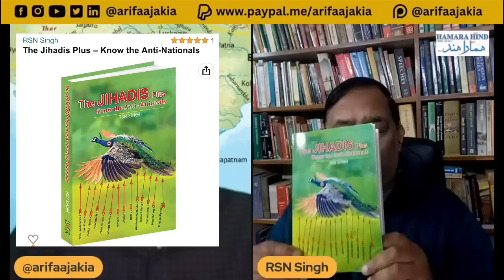Interview of Ex Army & RAW Officer, Col. RSN Singh, About his new book & 🇮🇳🇵🇰& Regional issues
Detailed Interview of Ex Army & RAW Officer, Col. RSN Singh, About his new book and India, Pakistan & Regional issues